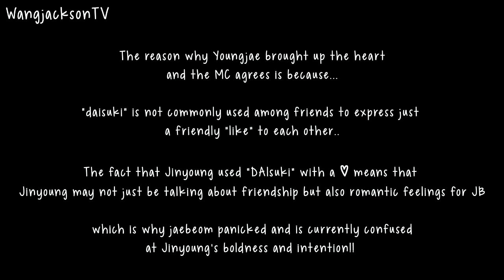JJP MOMENT #25 - "I LOVE JB"